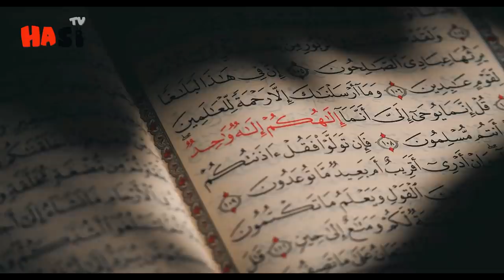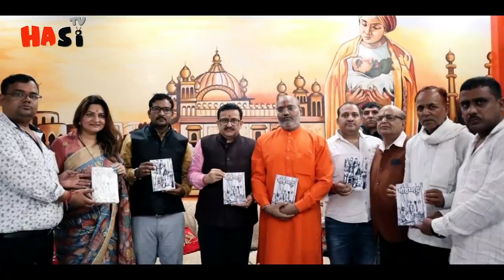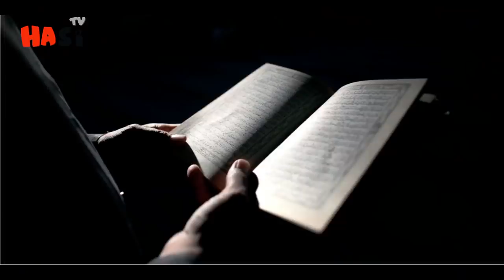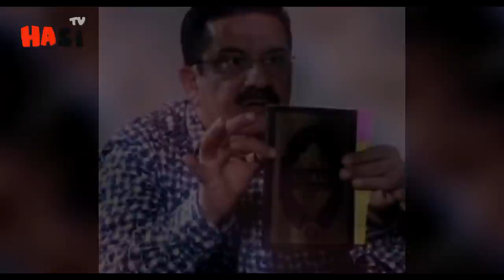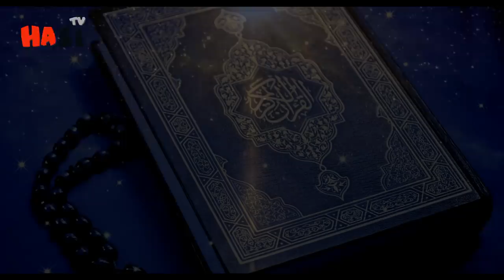Waseem Rizvi Accepted Hinduism And Written Book About Prophet Muhammad (SAW)